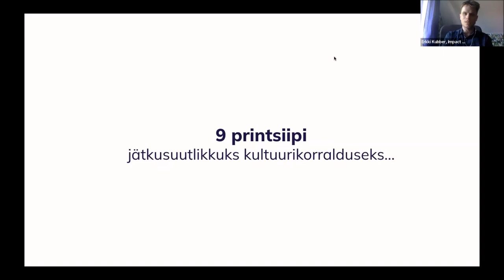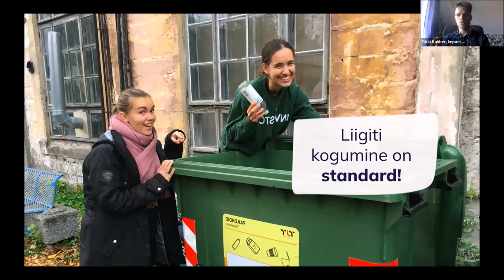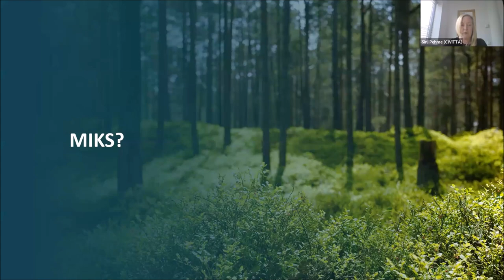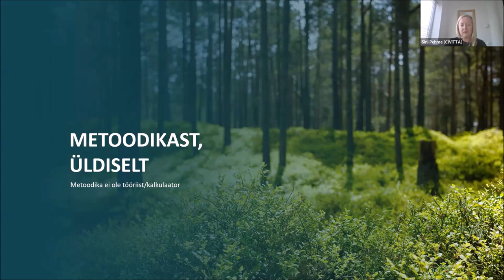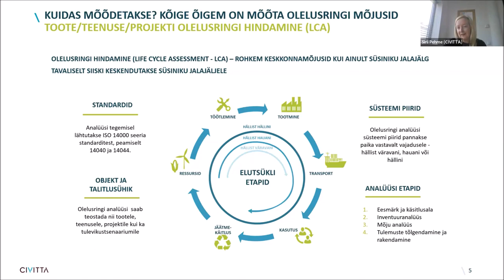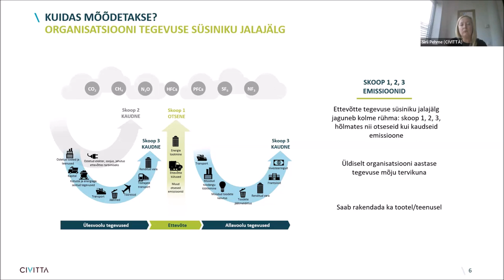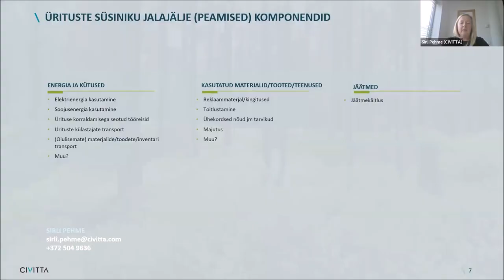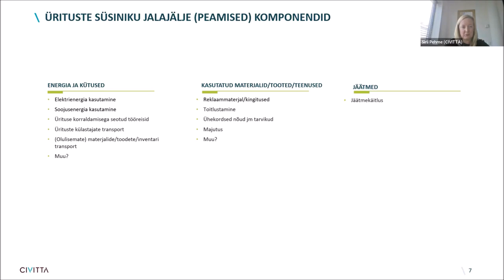Roheümarlaud 4/4: Keskkonnateemade kommunikatsioon ja jalajälje mõõtmine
Rroheraideri projekti neljas ja viimane ümarlaud keskendub sellele, kuidas oma keskkonnahoidlikke tegevusi kommunikeerida ja kuidas mõõta jalajälge.

Ekspertidena on kaasatud kõnelema:
- Erkki Kubber, mõju ja jätkusuutlikkuse konverentsi Impact Day programmijuht
- Sirli Pehme, Civitta Eesti jätkusuutlikkuse tiimi juht

Keskendume küsimustele:
● Kuidas kaasata keskkonnahoidlikesse tegevustesse oma partnereid?
● Kuidas kommunikeerida oma keskkonnahoidlikke samme avalikkusele?
● Kuidas mõõta ja arvutada oma jalajälge?

Igal organisatsioonil on võimalus sõna sekka öelda, et saaksime kaardistada murekohad ja edukad näited!

Moderaator: Kirsika Meresmaa, Viljandi pärimusmuusika festivali rohepealik

Salvestatud 23. mail Tallinnas.

Tallinn Music Weeki (TMW), Viljandi pärimusmuusika festivali ja UNESCO muusikalinna Tallinna koostöös on käesoleval kevadsuvel valmimas muusikavaldkonna roheraider ja säästva arengu eesmärkide rakendamise suunised.

Projekt keskendub jätkusuutliku ja keskkonnasõbraliku kultuurikorralduse ja -turismi edendamisele Eestis. Selle tulemusena valmivad ÜRO säästva arengu eesmärkidega ühilduvad keskkonnahoidlike muusikaürituste korralduse suunised ning kestliku muusikaturismi väärtuspakkumine Tallinna muusikasektorile.

Projekti raames viiakse Eesti muusikaorganisatsioonide seas läbi käibel olevate keskkonnasäästlike lahenduste ja tulevikuvõimaluste teemaline küsitlus ning kaardistatakse kodu- ja välismaiste ekspertide osalusel toimuvates ümarlaudades nii häid valdkondlikke näiteid kui ka murekohti. Käsitletavad teemad ulatuvad toitlustusest transpordi, energia- ja ressursitõhususeni ning ümbruskonna ja kogukonnaga arvestamisest kestlike sündmuste edukust määrava kommunikatsioonini. Projekti valmimisel võetakse arvesse ka Euroopa kultuuripealinna Tartu 2024 ja Tallinna rohelise pealinna 2023 parimaid kogemusi ja praktikaid.

Projekt saab teoks TMW ja Viljandi pärimusmuusika festivali koostöös, rakendades mõlema festivali keskkonnateadlikke aluspõhimõtteid ning TMWi korraldava ettevõtte Shiftworks kestliku arengu eesmärke. Tuginedes ka Tallinna rohelise pealinna 2023 strateegiale ja Euroopa kultuuripealinna Tartu 2024 keskkonnategevuse raamistikule, kaasatakse Tallinna kui UNESCO muusikalinna ja Euroopa rohelise pealinna 2023 toel valmivasse projekti parim valdkondlik teadmine ja kogemus.